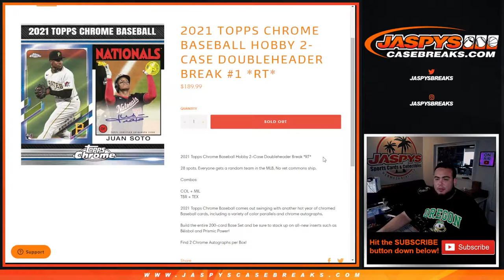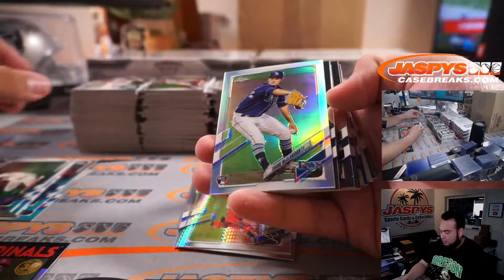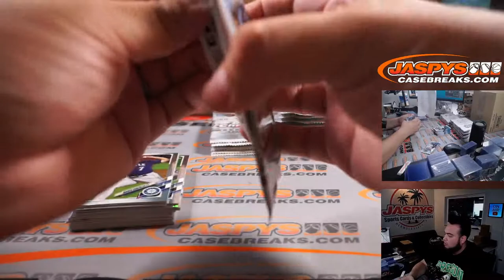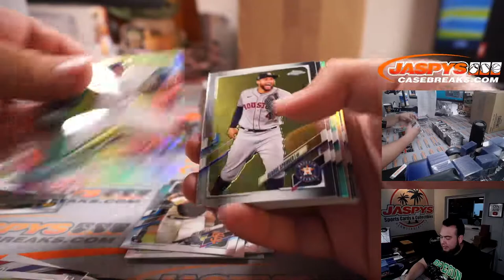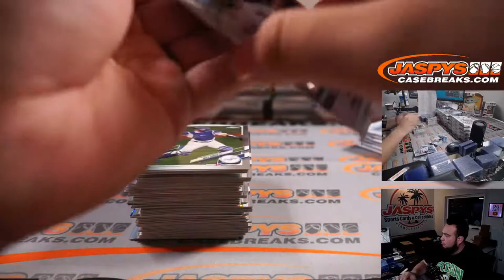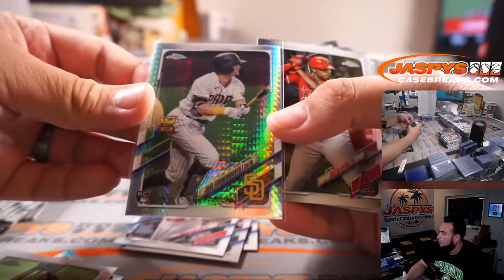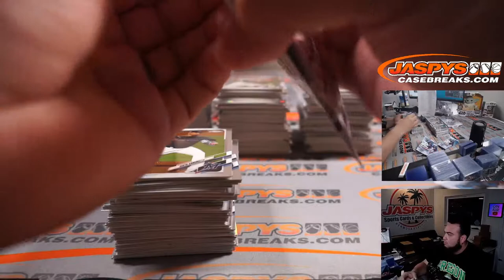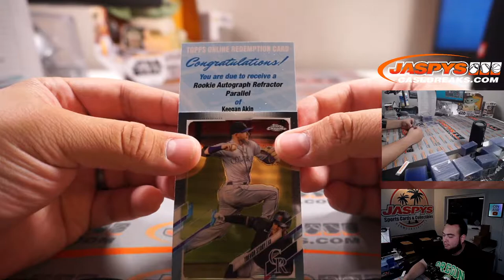Sat. 9/4/21 - 2021 Topps Chrome Baseball Hobby 2-Case Doubleheader Break #1 *RT*